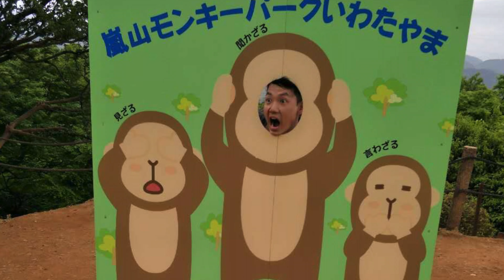06 Japan, Kyoto: Geisha Performance & Monkey Park - Day 10-11 (4K)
Day 10 and 11: Hiked up a mountain to feed apples to monkeys, rented bikes to explore temples, residential areas, and saw a Geisha performance at the Miyako Odori at Kyoto Art Theater “Shunjuza”. It's the non-touristy option that provides a full dance and performance, opposed to Gion Corner which offers only a taste.